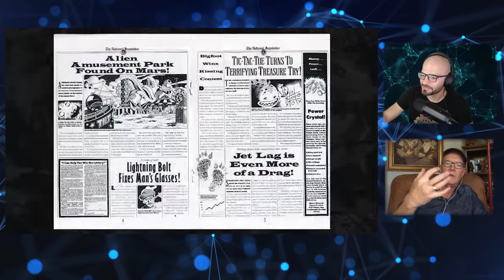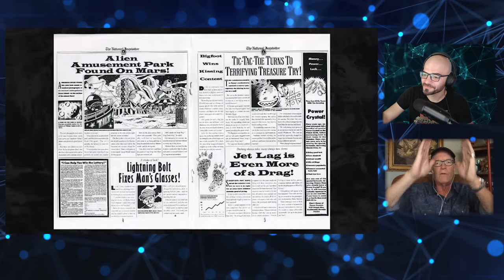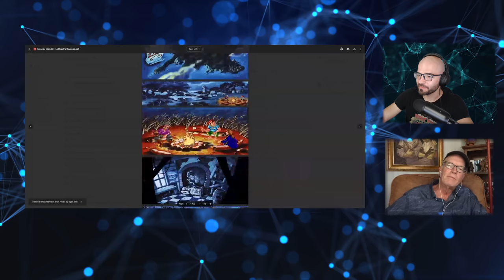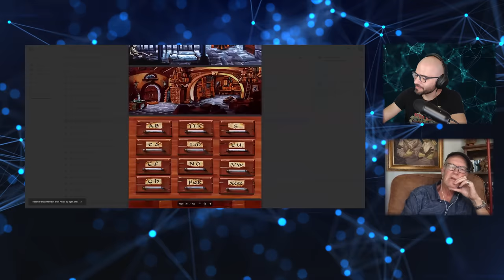A Conversation with Steve Purcell (Sam & Max)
Join Daniel Albu (@danielalbu) for his conversation with cartoonist, animator, game designer, voice actor and Sam & Max creator, Steve Purcell!

Conversations with Curtis is part of the Adventure Game Hotspot network!